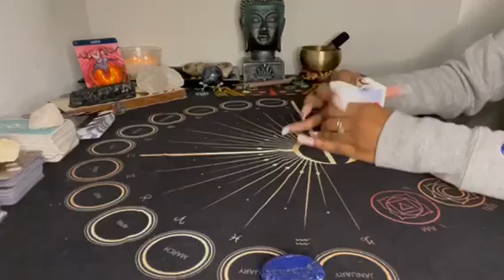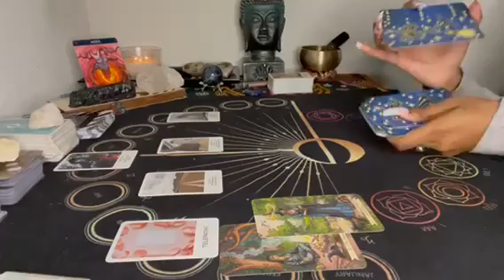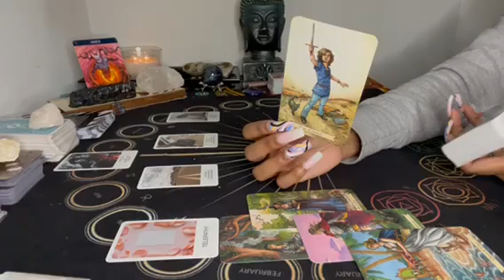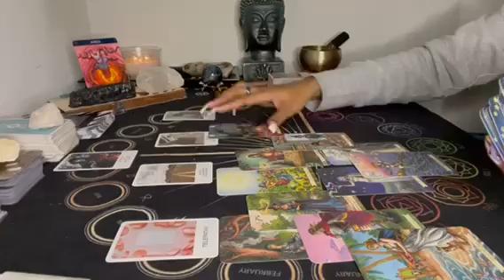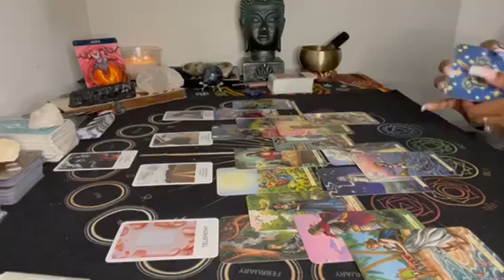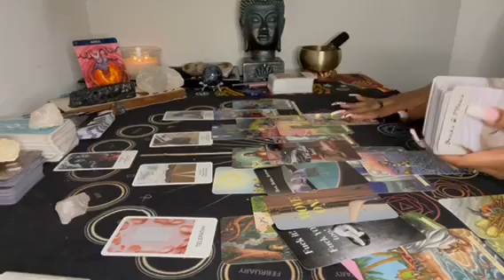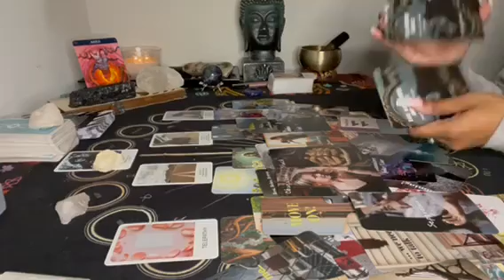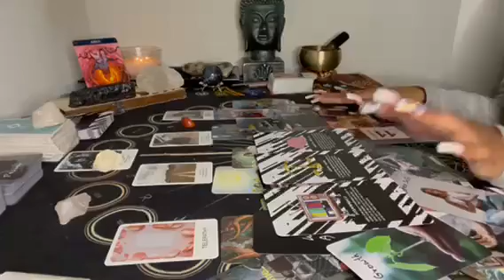Aries ♈️ Making up & starting over 👩🏾‍❤️‍💋‍👨🏽 Got some explaining to do tho 🧐